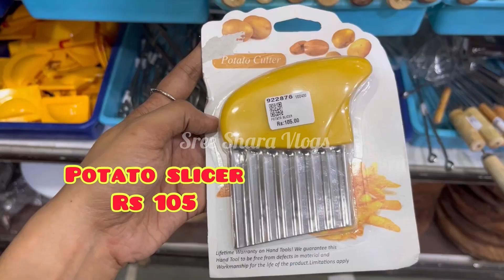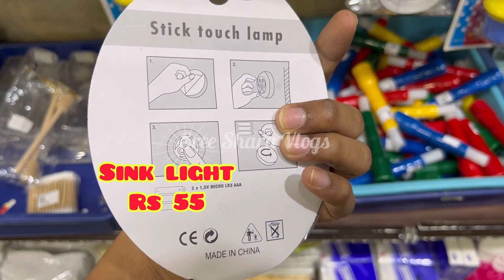Adarsh Agencies இல் புது விதமான Kitchen Organisers !! வாங்க பார்க்கலாம் !!!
This vlog is about ADARSH AGENCIES Shop which is in Chennai, Park town.

Shop Address :
ADARSH AGENCIES
Rattan Bazaar Park town

Instagram Username : sreesharavlogs